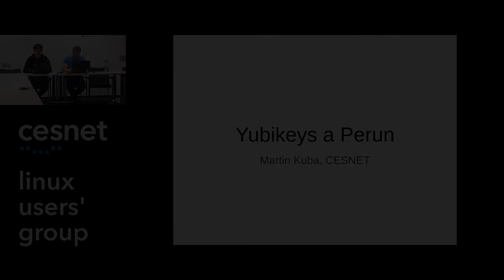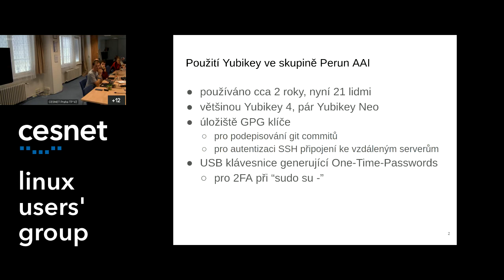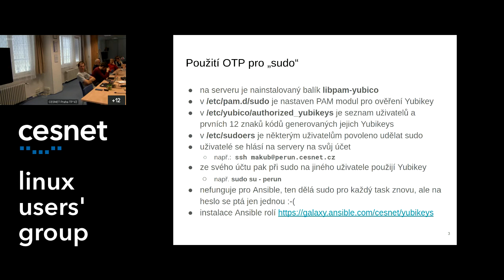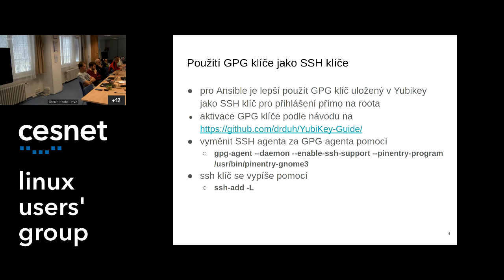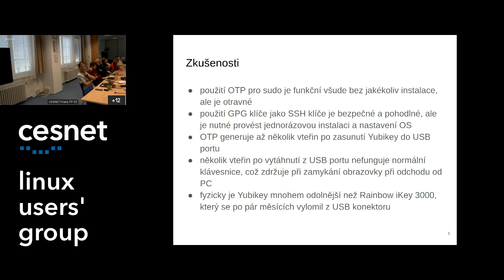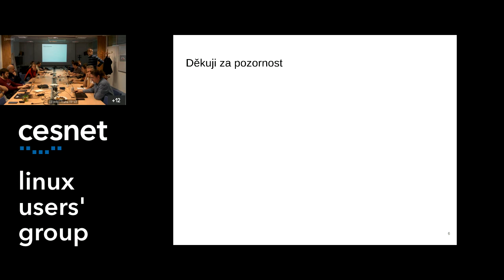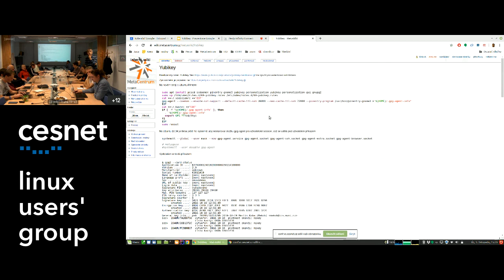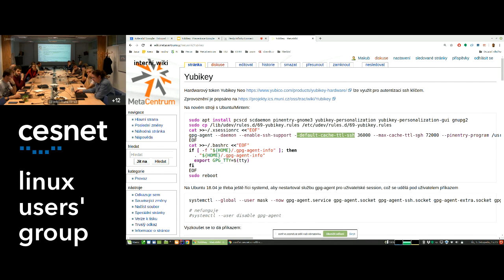CESNET LUG-04 – YubiKey a Perun (Martin Kuba)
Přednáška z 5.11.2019